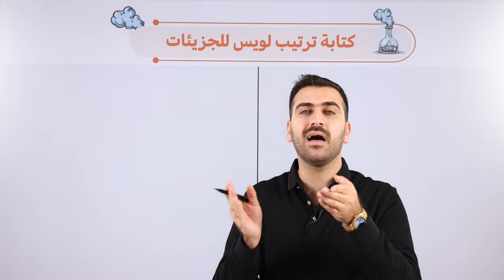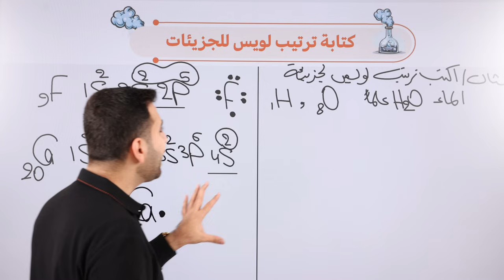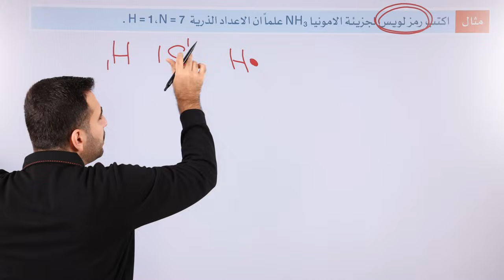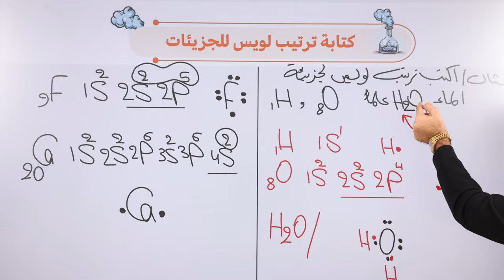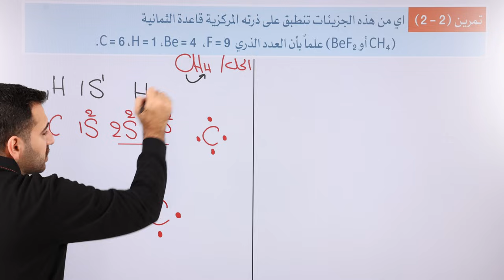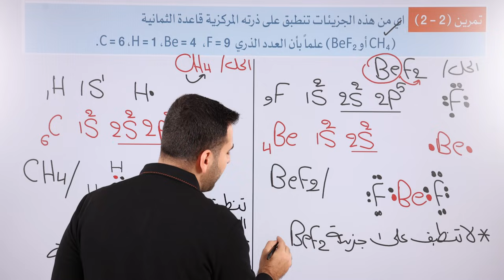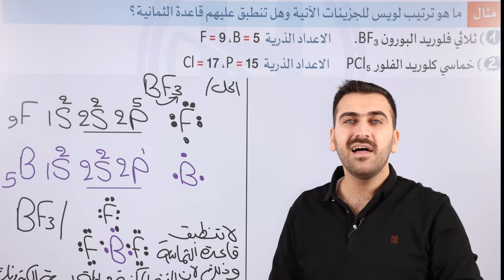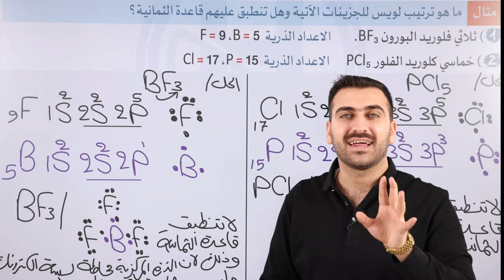كيمياء الخامس العلمي 2025 / الفصل الثاني / المحاضرة 2 ( المنهج الجديد)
اماكن التدريس في محافظة بغداد
المنصور / زيونة / البنوك
تتضمن المحاضرة شرح مفصل للمواضيع الاتية :
1) مراجعة ترتيب لويس للعناصر
2) طريقة كتابة ترتيب لويس للجزيئات
3) قاعدة الثمانية
4) حل جميع الامثلة و التمارين المتعلقة بقاعدة الثمانية
كيمياء الخامس العلمي 2022 / الفصل الثاني / المحاضرة الثانية .
حسابي على الانستكرام Huss95K
حسابي على الفيس بوك hussain hamza
حسابي على التليكرام :    Huss_955
تحتوي قناة الاستاذ حسين حمزة على شرح محاضرات مادة الكيمياء للمراحل المتوسطة والاعدادية
كيمياء الصف الثالث المتوسط الفصل الاول
كيمياء الثالث المتوسط الفصل الثاني
كيمياء الصف الثالث المتوسط الفصل الثالث
كيمياء الصف الثالث المتوسط الفصل الرابع
كيمياء الصف الثالث المتوسط الفصل الخامس
وجميع افصل الكتاب
كيمياء الرابع العلمي
كيمياء الخامس العلمي
كيمياء السادس العلمي
كيمياء الرابع العلمي الفصل الاول
كيمياء الرابع العلمي الفصل الثاني
كيمياء الرابع العلمي الفصل الثالث
كيمياء الرابع العلمي الفصل الرابع
كيمياء الرابع العلمي الفصل الخامس